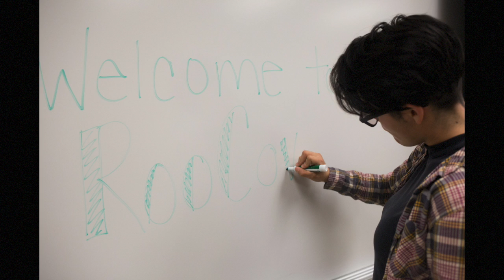Our Students. Our Story. UMKCGoingPlaces Gabrielle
Meet Gabrielle Rodriguez, who dropped out of UMKC and came back and is graduating in December 2016. She started RooCovery, a group for students recovering from alcohol and drug abuse.